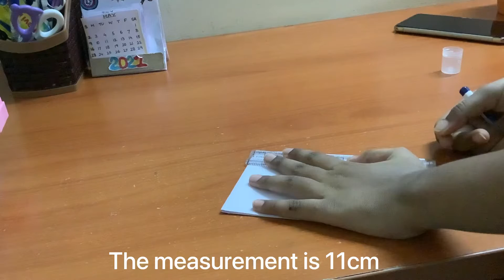DIY Table Calendar l Easy and Cute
If you want to know anything about if plz ask in the comment box